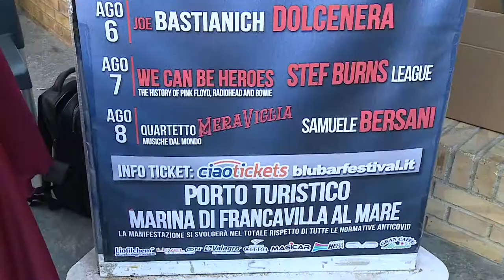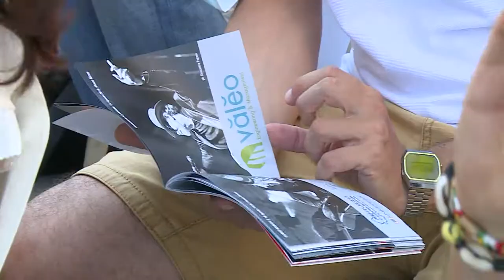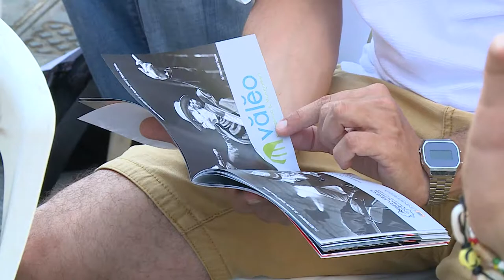A Francavilla il Blu Bar Summer Festival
Dal 4 al 8 agosto a Francavilla al Mare si svolgerà il Blu Bar Summer Festival 2021. Tanti gli artisti di grande richiamo